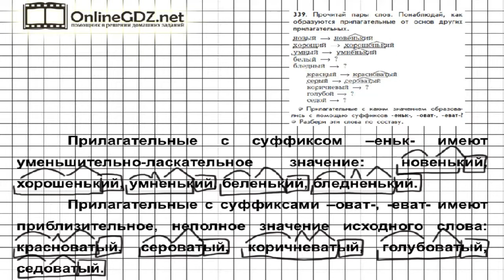Упражнение 339 — Русский язык 3 класс (Бунеев Р.Н., Бунеева Е.В., Пронина О.В.) Часть 2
В 339 упражнении необходимо прочитать пары слов, проанализировать, как образуются прилагательные от других, затем объяснить, прилагательные с какими значениями образованы с помощью указанных суффиксов, записать слова и разобрать по составу. В нашем видео-решении Вы найдете ответ на данный вопрос.